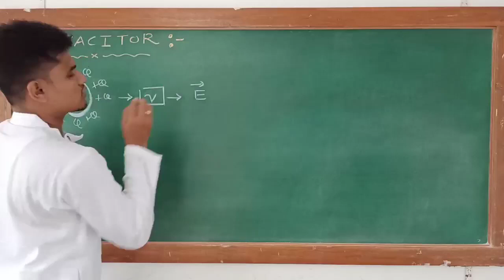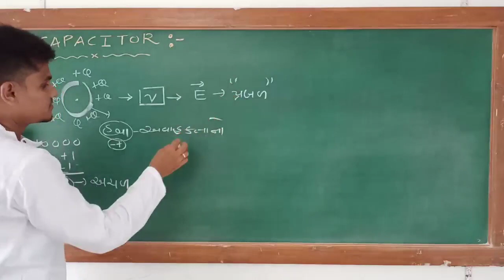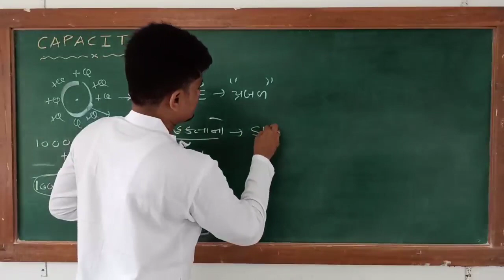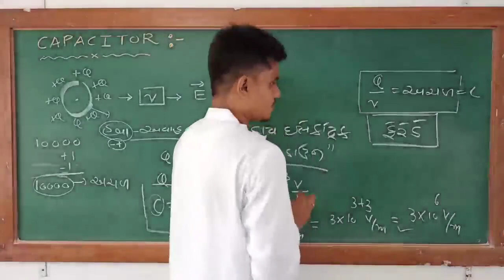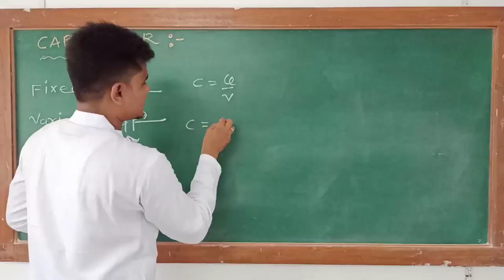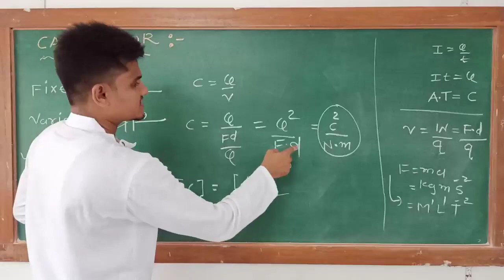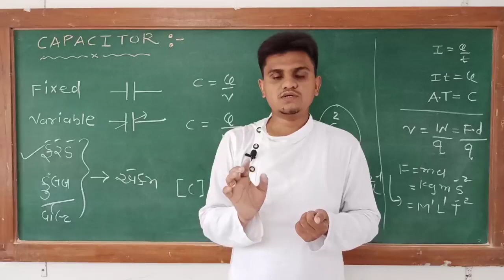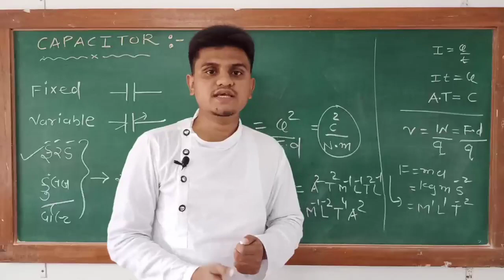Capacitor Class 12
Introduction of Capacitor